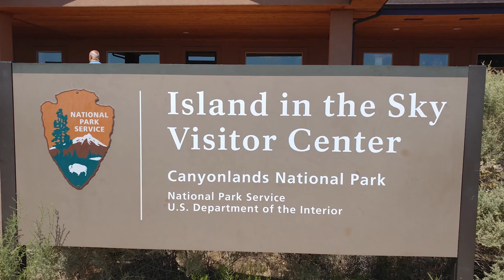Canyonlands National Park, Utah, Grand Circle Tour, Island in the Sky, Mesa Arch | 미국자동차여행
8th episode of my Grand Circle Tour, Island in the Sky, Mesa Arch, Grand River and View

roadtripper from Detroit, MI

As long as you can. Life is not living in one place.

Title : Moments
Artist : Ikson

See You Again (분노의 질주 - 더 세븐 OST) - Charlie Puth 찰리 푸스
Artist
Various Artists
Album
DJ가 추천한 영화음악 피아노 명곡 베스트 (명상,힐링,매장 음악) The Most Famous Movie Soundtracks - Piano Cover
(on behalf of GOG 엔터테인먼트); UMPG Publishing
Category